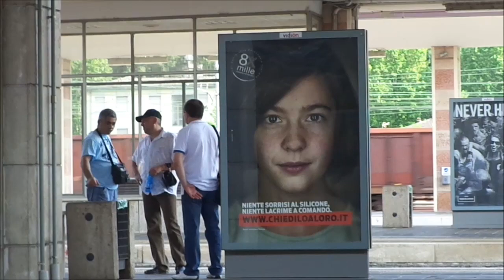Vicenza, Stazione di Vicenza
Vicenza è senz' altro una città storica e artistica... tappa della mia gita di 2 giorni (il secondo giorno a Venezia!); la Stazione ha 8 binari + 2 binari Giardino (1G e 2G). I binari in tutto sono però 12: 2 sono di scalo.
La visita della città di Vicenza la consiglio a qualunque turista o iscritto che non ha mai messo piede lì.
P.S.: mi scuso se la scritta EN è apparsa dopo il transito.